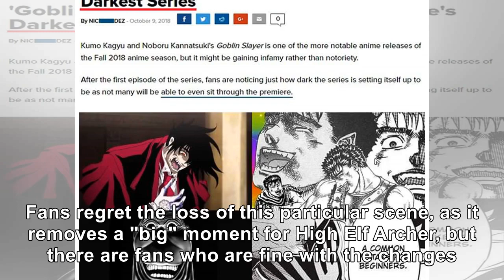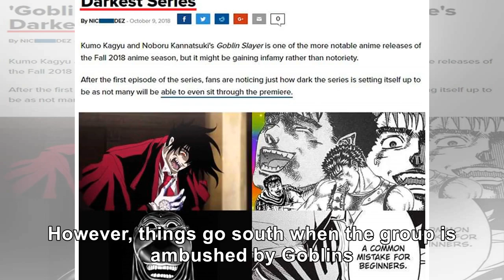'Goblin Slayer' Censors Sensitive High Elf Scene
Goblin Slayer is an anime that's no stranger to moments with explicit, sensitive content, but some o...